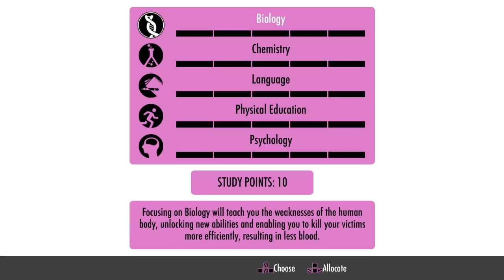Let's Play: Yandere Simulator - Psycho Bitch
So I attempted to be a mudersaurus let's see how i get on
Also please tell me what you wanna see more & comment

- yandere simulator is an anime based game about a school girl who doesn't want to loose her senpai and has to get him to notice her